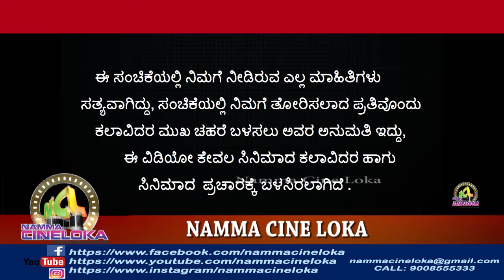ತುಳು ಭಾಷೆಗೆ ನ್ಯಾಯ ಸಿಗೋದು ಯಾವಾಗ ? ವೇದವ್ಯಾಸ್ ಕಾಮತ್ ಹೇಳಿದ್ದು ಏನು?